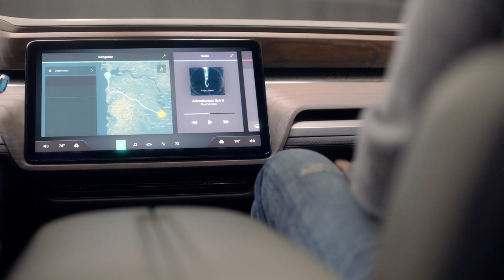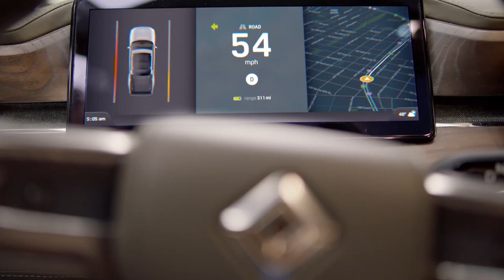Rivian all-electric truck.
Loading and escaping city life with a Rivian all-electric truck.